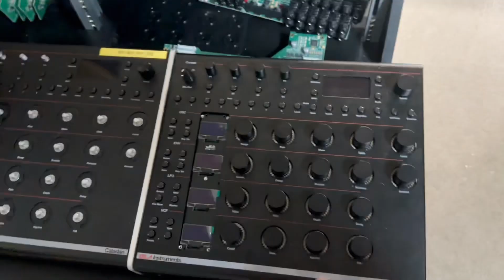Isla Instruments Update December 2024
A quick update on how it's all going over here.
We're now building up all the DSP cards in preparation for shipping to all the pre-order crew!
Cards are still available for purchase, pre-order price expected to end this week.

You will hear me discuss a top-notch commercial SoundFont developer in the video, and I may or may not have gotten the pricing wrong there (I think I checked their site on black friday)

is the place to go check them out.